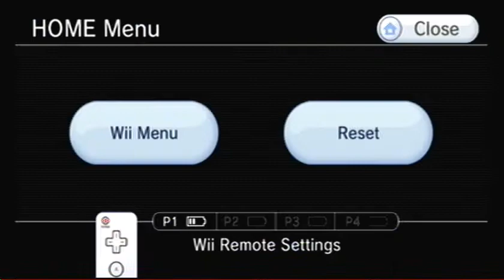Super Paper Mario -17b- Nerd Manor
Lotsah Kittehs!!!